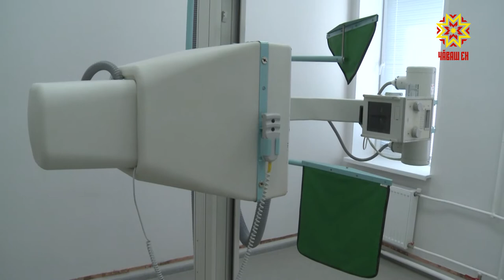Юсав хыççăн çутă та хăтлă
Тĕнчипе корновирус чирĕ алхасать пулин те, ытти чир-чĕр пирки те манмалла мар. Медицина пулăшăвĕпе кашнинех тивĕçтермелле. Çак тĕллевпех республикăра çĕнĕ больницăсем çĕклеççĕ, хăшне-пĕрне вара тĕпрен юсаса çĕнетеççĕ. Шупашкарти кăнтăр-хĕвеланăç енчи сыватмăшĕнче те халĕ хăтлă та çутă.